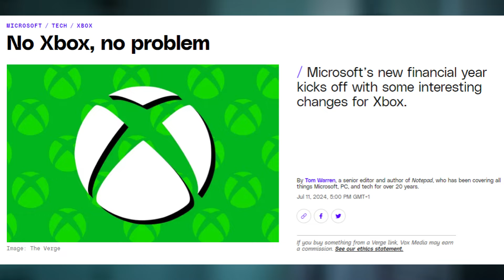Exciting Star Wars Outlaws Extended Gameplay Released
An extended look at the gameplay of Star Wars Outlaws has been released. I also discuss the "No Xbox, No Problem" bundle, and the PlayStation Store's Summer Sale 2024.

Timestamps:
00:00 Intro
00:08 PlayStation Store's Summer Sale 2024
00:29 No Xbox No Problem Bundle
00:50 Star Wars Outlaws Extended Gameplay Released

Mithrie